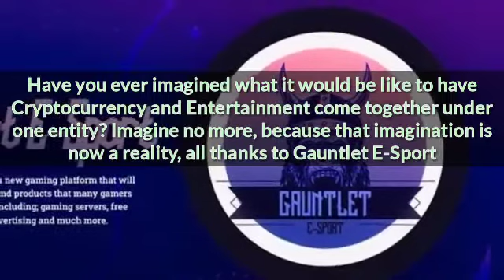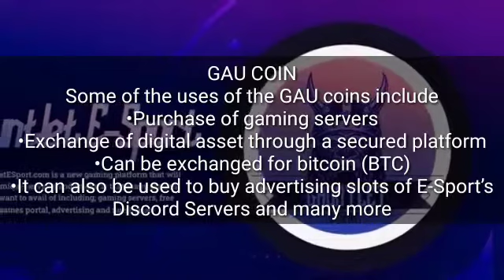Introducing Gauntlet E-Sport Platform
Gauntlet E-Sport Platform
Best platform collaborating Cryptocurrency and Gaming

Bounty0x username: Michot